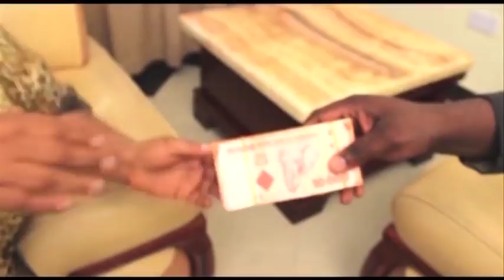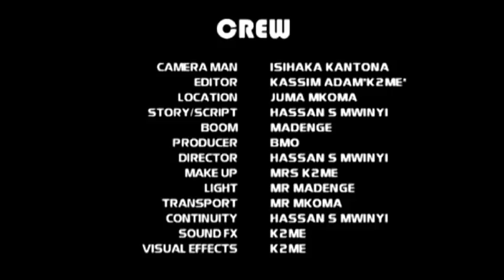Freemason - Kinyambe, Kingwendu (Official Bongo Movie)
Freemason Full Bongo Movie 2018 (Kinyambe, Kingwendu) Swaleh Movies

CAST: Kinyambe, Kingwendu, Pembe, Senga, Asha Boko

STORY/SCRIPT: Hassan S Mwinyi
EDITOR: Kassim Adam
DIRECTOR: Hassan S Mwinyi
PRODUCER: BMO